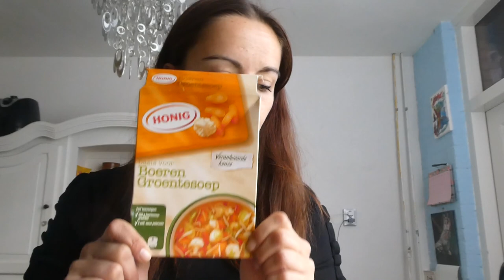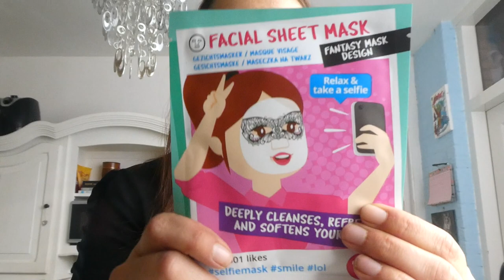AANRIJDING - VLOG 428 👠 MAMMA OP HAKKEN